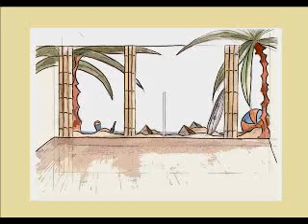Painted Walls - Indoor Beachvolleyball 2007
A video that showcases my work i had done in a Indoor Beachvolleyball Club in my hometown Augsburg in the Summer of 2007. It took me about 2 months from concepting to painting the walls and i swallowed a lot of sand in this time.